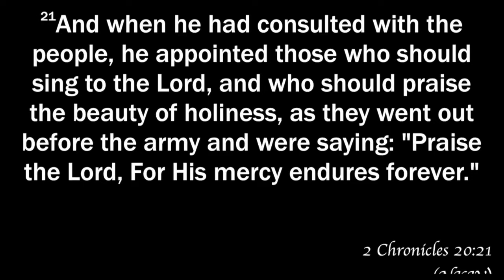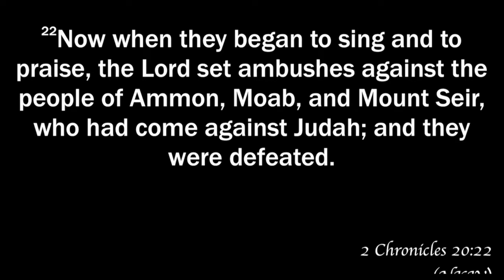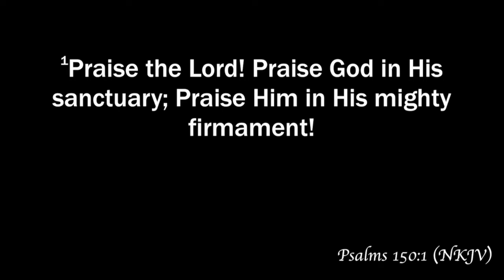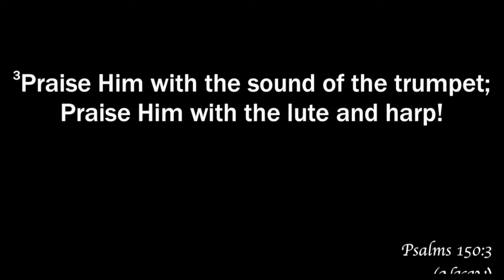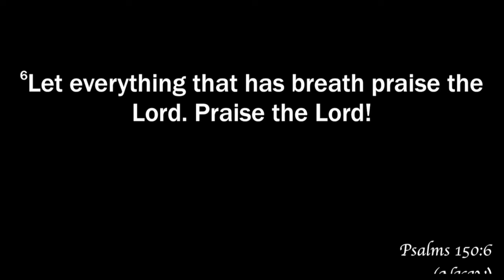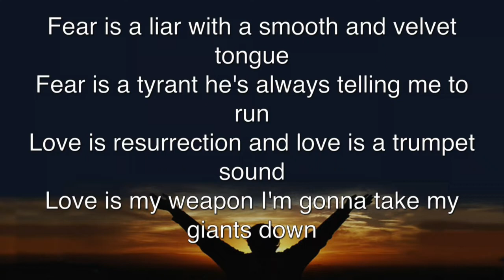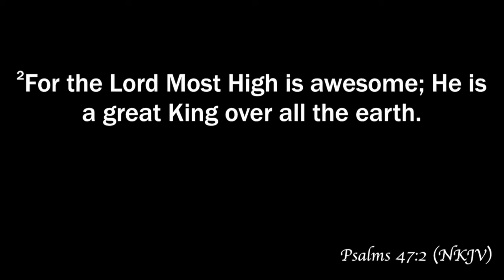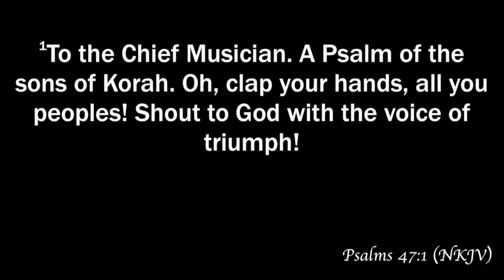11.13.22 Let Praise Fight the Battle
Pastor Tony Alan Bates
My Church, Woodstock Virginia